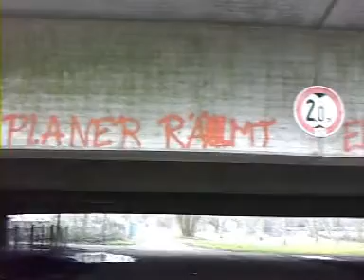Naziterror in Braunschweig LNBS I